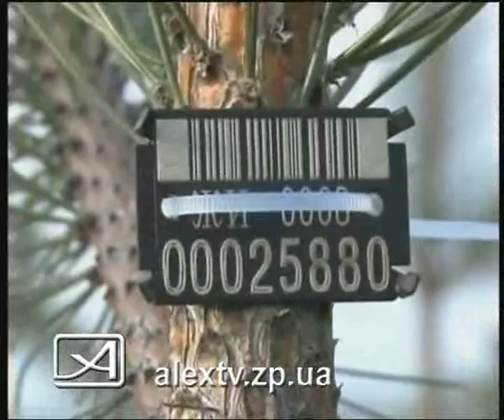20 12 12 Елочки